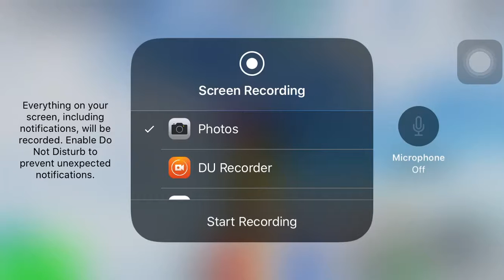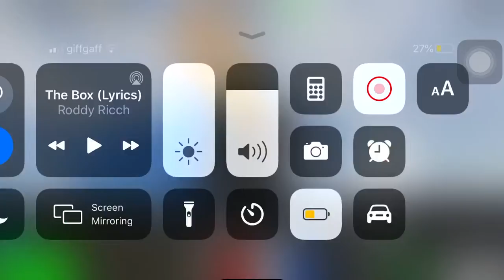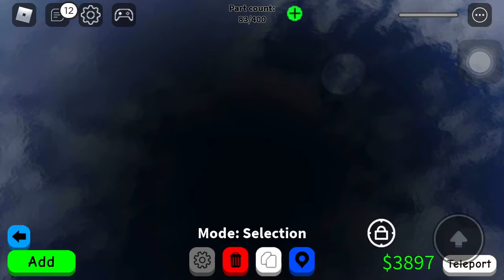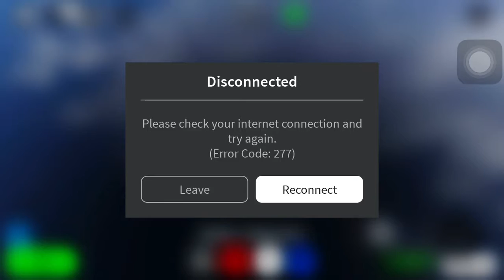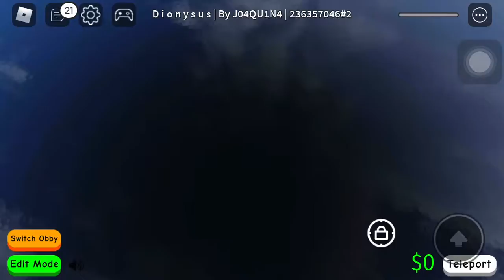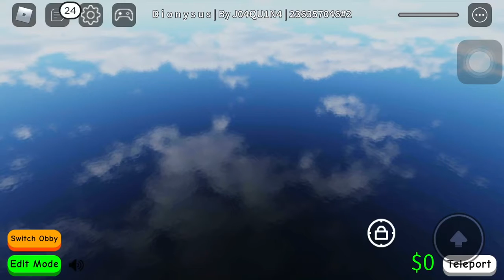Criei um obby no Roblox